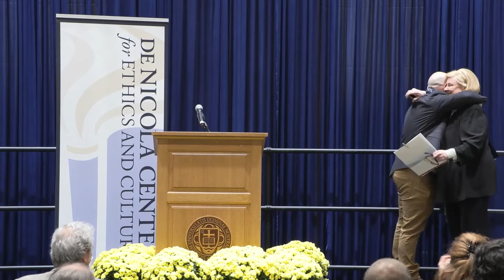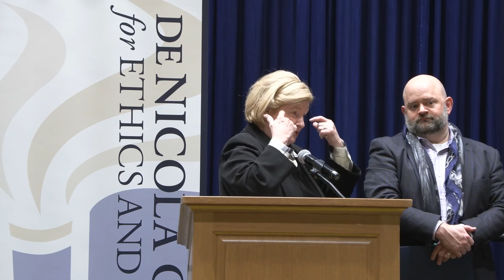FC21 Plenary – Dignity and Human Rights: The Problem of Foundations by Mary Ann Glendon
Closing keynote by Mary Ann Glendon (Emerita, Harvard Law School). Session chair: O. Carter Snead (Director, de Nicola Center for Ethics and Culture). Plenary session of the 2021 Notre Dame Fall Conference, "I Have Called You By Name: Human Dignity in a Secular World". Full speaker lineup